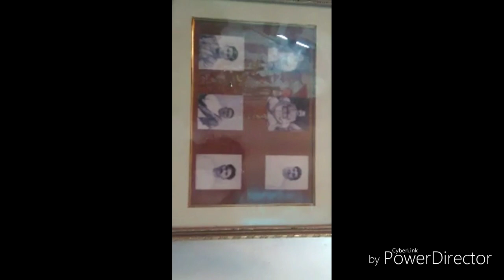Visit to Rani Rashmoni's house Janbazar Rajbari👆👆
Hello guys welcome back to my channel and in this video I will show u Janbazar Rajbari where at 18th Century Lokmata Rani Rashmoni used to live there after being married with Babu Rajchandra Das.